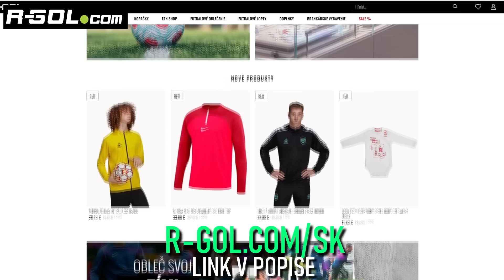ODOHRAL SOM MBAPPÉHO KARIÉRU! 🇫🇷⚡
▬▬▬▬▬▬▬▬▬▬▬INFO▬▬▬▬▬▬▬▬▬▬▬▬▬▬▬
▶️ Hry na PS5 natáčam pomocou: Elgato 4k60
▶️ Editujem v programe: Sony Vegas Pro 20